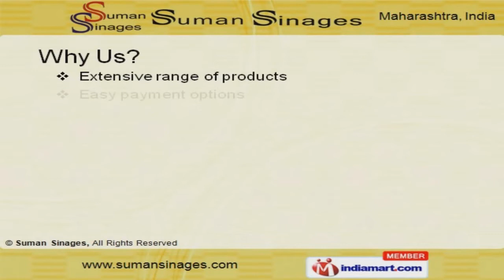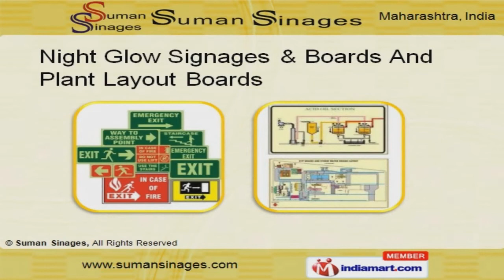Suman Sinages 2918998